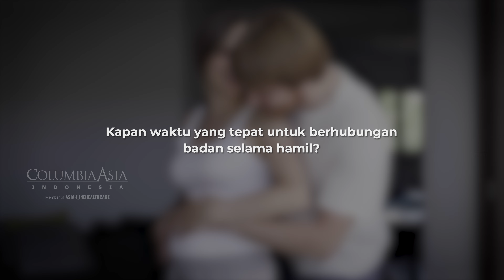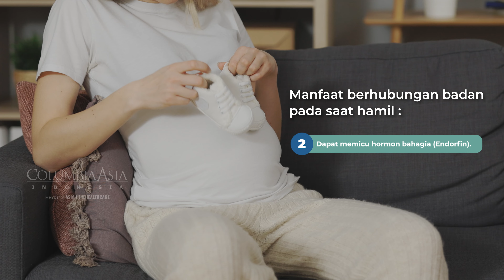BERHUBUNGAN INTIM SAAT HAMIL: BERBAHAYA ATAU BERMANFAAT?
Berhubungan intim saat hamil apakah aman?

Pada video BersamaDokter kali ini bersama dengan dr. Monika Natasha Hadiwidjaja, Sp.OG yang merupakan Dokter Spesialis Kebidanan dan Penyakit Kandungan dari RSKB Columbia Asia Semarang akan share kepada kita semua informasi seputar berhubungan intim selama masa kehamilan ya Columbians, dari tips saat berhubungan hingga manfaat dari berhubungan intim saat masa kehamilan.